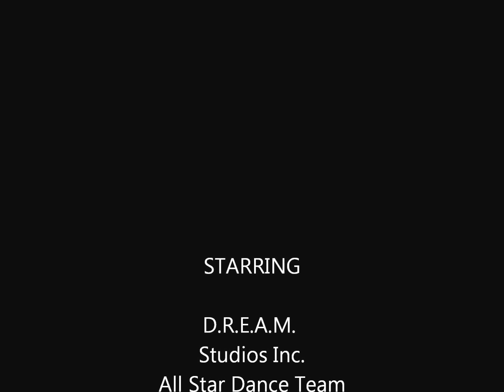Soldier Boy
A Tribute to Soldiers who have spared their lives for our freedom.